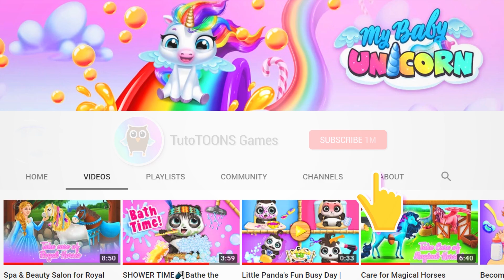Care for a Tiny Panda 🐼 Panda Lu Baby Bear Care Gameplay | TutoTOONS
Let's play PandaLuBabyBearCare ☀️ ▼ Download Panda Lu Baby Bear Care kids game for free! ▼

Meet the sweetest baby panda bear Lu and take care of her! Choose healthy food to eat, give different baths, create the cutest panda outfit and wish her sweet dreams at night!

Look after your new little pet friend Lu. Feed her when she is hungry and learn which food she likes the most. Don’t forget to give her a bath: wash, dry, brush hair and get ready to dress up. Design the most adorable baby panda bear outfit from tiny clothes, hairstyles and accessories. After a long day, baby panda bear Lu is tired: help her fall asleep and wish her sweet dreams!